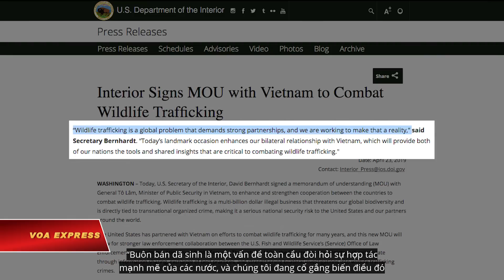Mỹ-Việt ký bản ghi nhớ chống buôn bán dã sinh (VOA)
Tin tức Nếu không vào được VOA, xin các bạn hãy vào để vượt tường lửa. Bộ trưởng Nội vụ Hoa Kỳ David Bernhardt hôm 23/4 ký một biên bản ghi nhớ (MOU) với Tướng Tô Lâm, Bộ trưởng Bộ Công an Việt Nam, để củng cố và tăng cường hợp tác giữa hai nước chống các hoạt động buôn bán động/thực vật hoang dã, một thông cáo báo chí của Bộ Nội vụ Mỹ cho biết.

Hoạt động kinh doanh bất hợp pháp, buôn bán động vật hoang dã đe dọa tính đa dạng sinh học trên toàn cầu và có liên quan trực tiếp đến tội phạm có tổ chức xuyên quốc gia, mang về cho các tổ chức này hàng tỉ đô la.

Theo chính phủ Mỹ thì các hoạt động đó giờ đã trở thành một mối nguy về an ninh quốc gia, nghiêm trọng đối với Hoa Kỳ và các đối tác của Mỹ trên khắp thế giới.

Trong nhiều năm qua, Việt Nam và Hoa Kỳ đã hợp tác với nhau trong nỗ lực chống buôn bán động vật hoang dã. Biên bản ghi nhớ mới ký kết sẽ tạo điều kiện để hai bên thắt chặt hợp tác trong lĩnh vực thực thi pháp luật giữa Văn phòng Thực thi Pháp luật thuộc Cơ quan quản lý tài nguyên Cá và Động vật hoang dã của Mỹ với Bộ Công an Việt Nam.

Theo tinh thần bản ghi nhớ, hai bên sẽ chia sẻ thông tin, trao đổi kinh nghiệm thực tiễn và tăng cường các cuộc điều tra song phương về các tội phạm buôn bán động vật hoang dã, theo Bộ Nội vụ Mỹ.

Thông cáo báo chí của Bộ Nội vụ Mỹ dẫn lời Bộ trưởng Bernhardt nói: “Buôn bán động vật hoang dã là một vấn đề toàn cầu đòi hỏi sự hợp tác chặt chẽ của các nước, và chúng tôi đang cố gắng biến điều đó thành hiện thực. Hôm nay là một dịp mang tính bước ngoặt nhằm tăng cường mối quan hệ song phương với Việt Nam, mối quan hệ này sẽ cung cấp các công cụ, tạo điều kiện để hai nước chia sẻ những sự hiểu biết thiết yếu giúp hai bên chống lại các hoạt động buôn bán động/thực vật hoang dã."

Cơ quan quản lý Cá và Động vật Hoang dã Mỹ đã làm việc với Đại sứ quán Hoa Kỳ tại Hà Nội từ năm 2015 để phát triển MOU này.

Việt Nam được coi là một địa điểm quan trọng cho các cuộc điều tra về các hoạt động buôn bán động vật hoang dã, Việt Nam cho biết là sẵn sàng hợp tác với chính phủ Mỹ và các tổ chức khác trong cuộc chiến chống buôn bán động vật hoang dã.

Cơ quan quản lý tài nguyên Cá và Động vật hoang dã của Mỹ hy vọng sẽ gửi một tùy viên thực thi pháp luật tới Đại sứ quán Hoa Kỳ tại Hà Nội và nhiều nơi khác trên thế giới.

Quản lý tốt các nguồn tài nguyên thiên nhiên là yếu tố cốt yếu để đảm bảo nguồn cung thường xuyên về các loại tài nguyên có khả năng tái tạo, và ngăn chặn sự suy giảm tài nguyên nghiêm trọng.